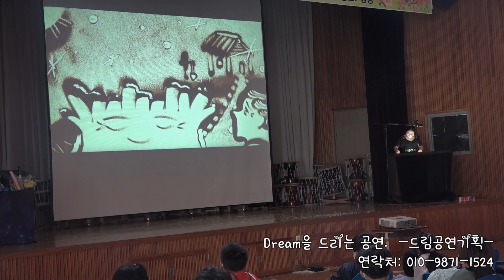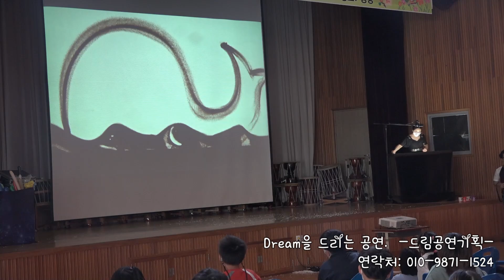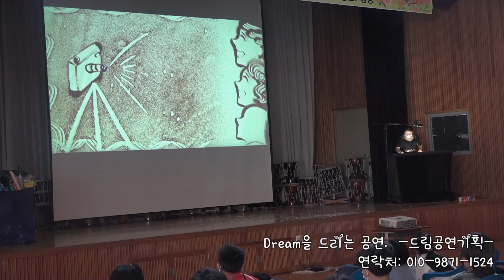경남 통영 문화 한마당 샌드아트 공연 영상 원평초